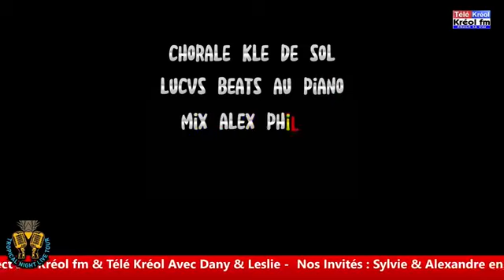ÉMISSION TNLT 26/03/2023 A L’HÔTEL FLORALYS - TÉLÉ KREOL & KREOL FM - ITW SYLVIE & ALEXANDRE -ZAMKER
Le Replay de votre émission Tropical Night Live Tour du 26 mars 2023  sur kréol fm & télé kréol à l'hotel Floralys avec Dany & Leslie.
Nos artistes invités : Sylvie & Alexandre du groupe Zamker en live acoustique
Au programme :
- les dédicaces (SMS & Appel)
- tropical girl avec leslie
- Le face à face
- Interview
- Les délires !
- le rendez vous des jeux